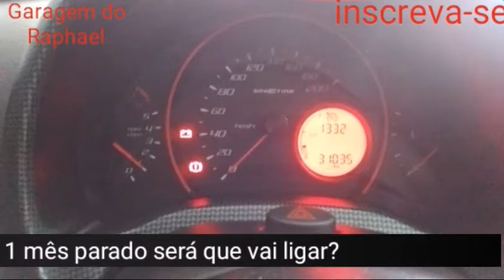1 mês parado será que vai ligar? Parte-2